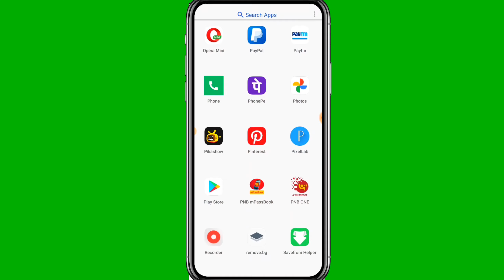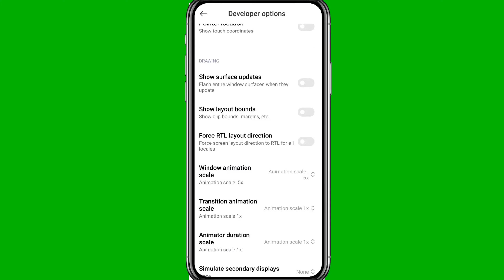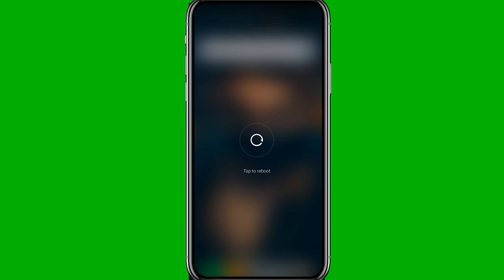Free Fire Best Mobile Headshot Settings 👽 | One Tap Headshot Setting Free Fire 🔥 | YR Gaming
🆔 Free Fire Id Name:- 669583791 (India Region)

Owner - YR

1.Garena Free Fire Indonesia Live
2.Garena Free Fire Brazil Live
3.Garena Free Fire Brasil Live
4.Garena Free Fire India Live
5.Garena Free Fire Singapore Live
6.Garena Free Fire Thailand Live